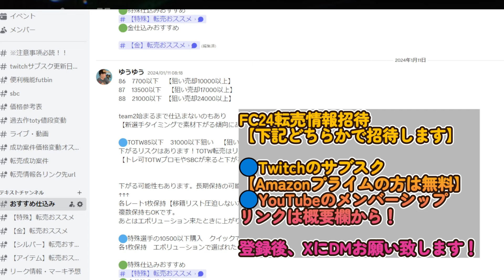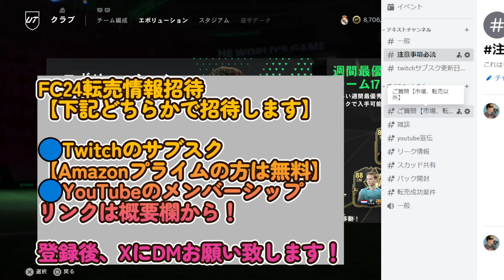【FC24】SBC60万でRBNO１作成必須レベルに強い！守備安定感が良すぎる！【player Review】